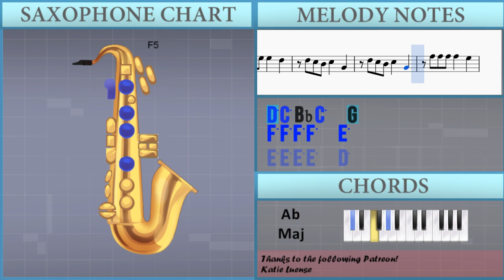How to play Radioactive by Imagine Dragons on Alto Sax (Tutorial)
The easiest way to learn how to play Radioactive by Imagine Dragons on the alto sax. It's a alto sax tutorial for Radioactive by Imagine Dragons.

EasyMusicLesson teaches you to play the your favorite instrument, through easy and simple animation so that you too can learn how to play Radioactive by Imagine Dragons on the alto sax easily. A alto sax tutorial with visual animation graphic.

Notes of the tutorial:
G4 F4 G4 A#4   F4 G4 C5
G4 F4 G4 D5   G4 C5
G4 F4 G4 A#4   F4 G4
G4
G4 D5   D5 C5
A4 A4   A4 A#4
A4 A4   A#4   A4 G4
F4 F4 F4 F4
D5 C5 D5 C5 D5   G4
D5 C5 D5   G4
G4 G4 G4   A#4
D5 C5 A#4 C5   G4
A4 A4 A4 A4
A#4   A4 A#4   A4 G4
A#4       A#4   C5 A4
A4       A4   G4 G4